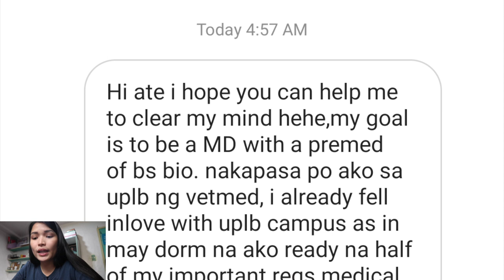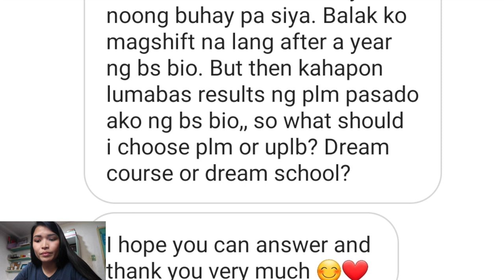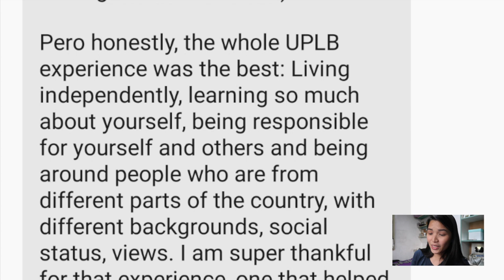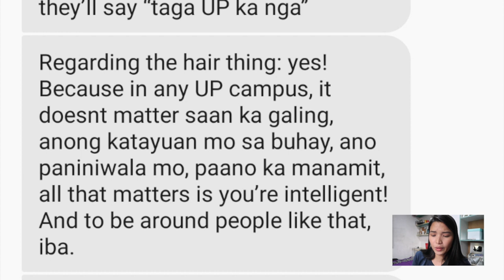Dream Course or Dream School (HOW TO DECIDE FOR COLLEGE)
College dilemma - "I passed my dream school but not my first choice course! I can still take that dream course in another okay school. What should I do?"

Here's how to decide on a college or how to pick your college course. This one is mostly Taglish! Hope it helps!

List of CHED Centers of Excellence / Centers of Development

xx DoktAura